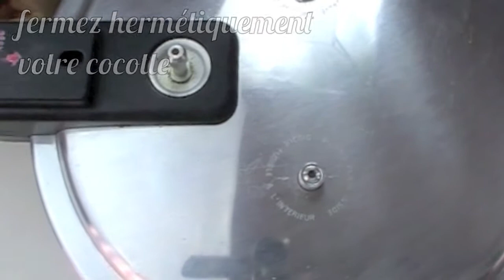poulet kedjenou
ToiMoi&Cuisine vous propose la recette de poulet kedjenou. Une recette plus que simple, rapide savoureuse et surtout très santé. Que vous soyez amateur ou pro de cuisine, réaliser cette merveille de la cuisine ivoirienne ne sera qu'un jeu d'enfant pour vous ;-).

Ne manquez plus une seule de nos recettes en vous abonnant à notre chaîne Youtube

Vous pouvez également imprimer gratuitement toutes les étapes et les astuces supplémentaires de nos recettes retranscrites sur notre site web

Bienvenue sur ToiMoi&Cuisine, la chaîne dédiée à la CUISINE AFRICAINE.
Apprenez à cuisiner des plats simples du monde entier, avec un accent sur la cuisine d'Afrique Noire (Cameroun, Sénégal, Togo, Côte d'ivoire, Congo, Nigeria ...). Eunice et Rostand vous ouvrent les portes de leur cuisine chaque semaine pour vous faire découvrir de nouvelles recettes en vidéos.